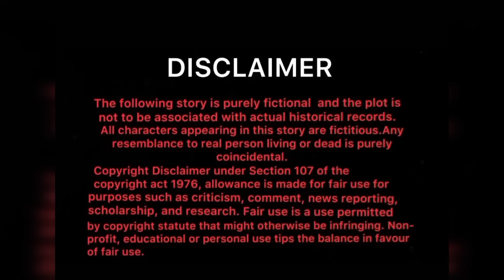അങ്കിൾ അമ്മയുടെ വായിൽ ഒഴിച്ചുകൊടുത്തു | Relax with syama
Due  to the factor beyond the control of me, I can't guarantee against improper use of information.

Use this information at your own responsibility.

This is an educationCopyrightal psychological mind relaxing therapy video which include mind relaxing stories too.

ഈ ചാനലിൽ ആളുകൾ ആവശ്യപ്പെട്ട പ്രകാരം മാനസിക പിരിമുറുക്കം കുറച്ച്l മനസ്സ് ശാന്തമാക്കാനുള്ള കഥകളും പ്രതിവിധിയുമാണ്.